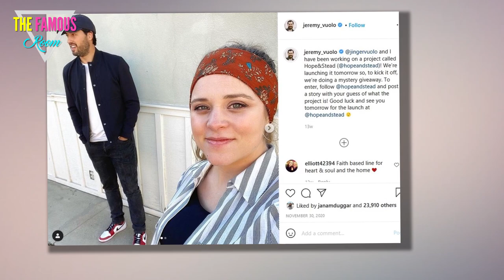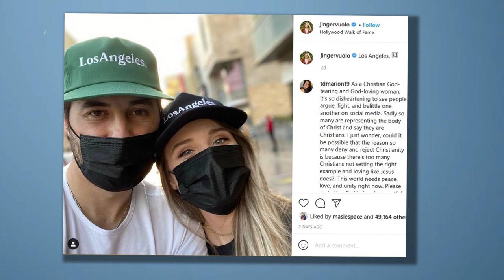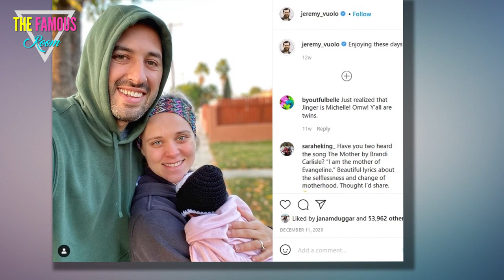Jinger Duggar & Jeremy Vuolo - Yes, We've Considered Separating! - Counting On TLC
For months now, we've been hearing rumors of major strife within the marriage of Jinger Duggar and Jeremy Vuolo.    The Vuolos recently took a break from their podcast in order to focus on their marriage, and some fans believe the situation is more serious than they'e letting on.    Jinger and Jeremy have backed away from the spotlight a bit, but unfortunately for them, they're not in a position to quit social media entirely.  The fact is, the Vuolos have a memoir to promote, and with Counting On on hiatus and their revenue streams drying up, the young couple really needs this book to do well.  Not only that, but Jinger and Jeremy have styled themselves as the most down-to-earth and relatable members of the extended Duggar clan.  And so their book -- entitled The Hope We Hold: Finding Peace in the Promises of God -- touches on some of the rough patches the Vuolos have experienced in their marriage thus far.    Thus, Jinger and Jeremy themselves in the position of feeling pressured to give a bunch of interviews in which they talk about the hard times in their marriage, even though it "